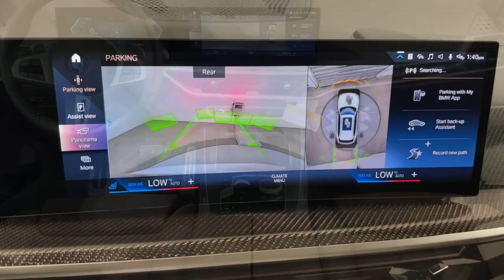2024 BMW X5 Ontario, Riverside, Anaheim, Pasadena, Los Angeles, CA 35049A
Mineral White Metallic  2024 BMW X5 M60i Sports Activity Vehicle available in Ontario, California at BMW of Ontario. Servicing the Riverside, Moreno Valley, Anaheim, Pasadena, Los Angeles, CA area.
2024 BMW X5 M60i Sports Activity Vehicle - Stock#: 35049A